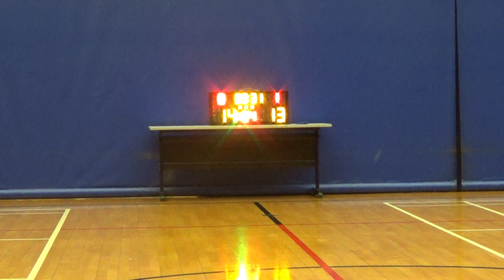20210912 STONY VS TITAN YOUTH 3rd Quarter